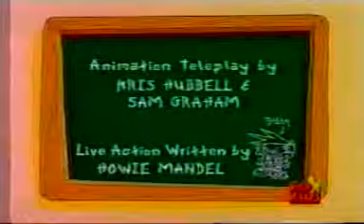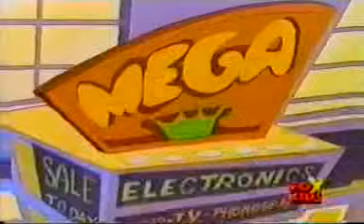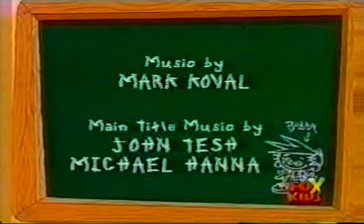O Fantastico Mundo de Bobby - (36) A Namorada Do Tio Ted - Uncle Ted's New Friend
O fantástico mundo de Bobby episódio 36